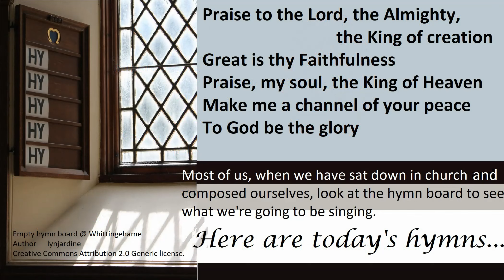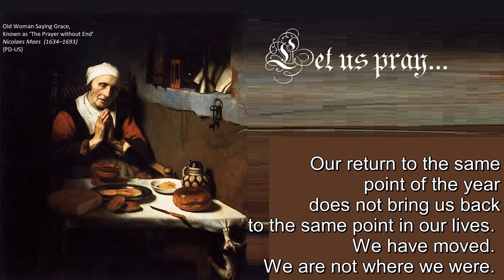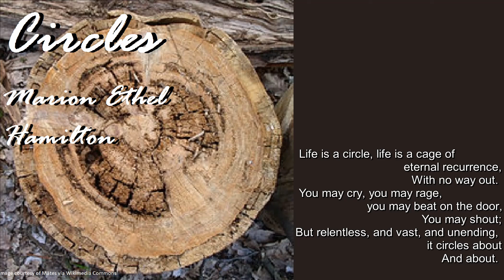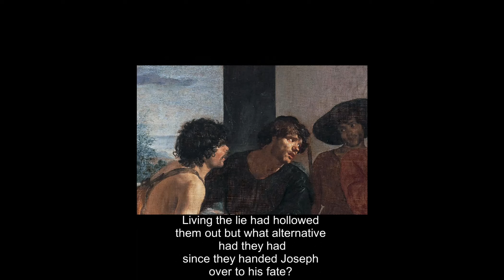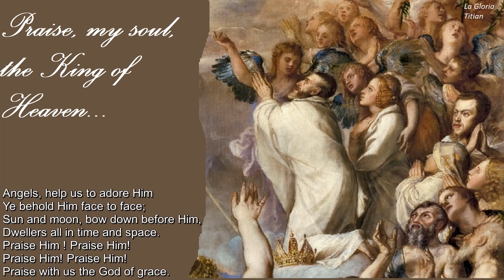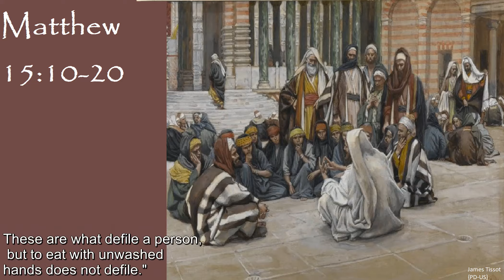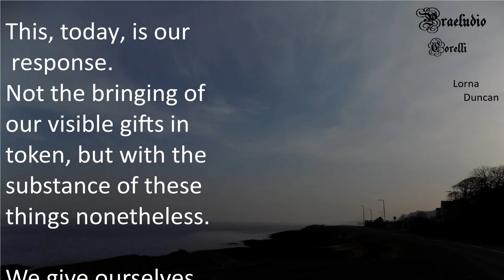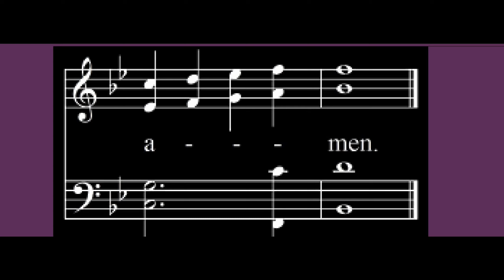United Church of Bute Sunday Worship 16 August 2020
This is the service we prepared for Sunday the 16th. It doesn't matter when  you are watching it! We just hope that you find it useful, that it helps you in your relationship with God, and that it encourages you in your practical lives as Jesus' disciples in the real, 24/7 world.